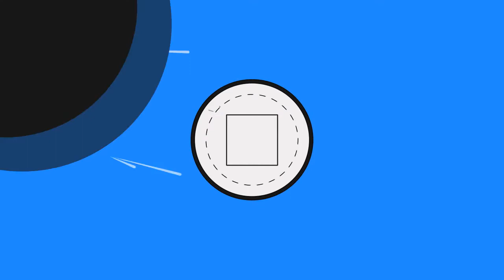GTA 5 Online: SUPERMAN PUNCH MOD! "Super Punch/Kick Ability" (RTE Mods) [Jtag/RGH Mods]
Ewa youtube,
Take it easy but take it!